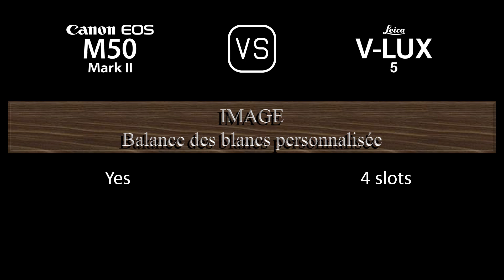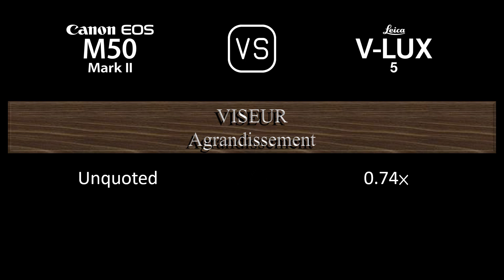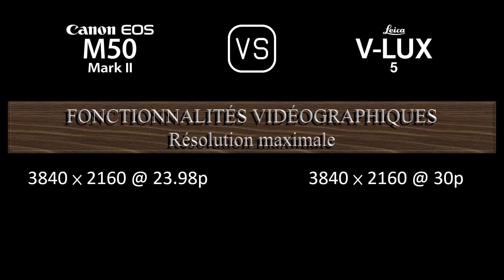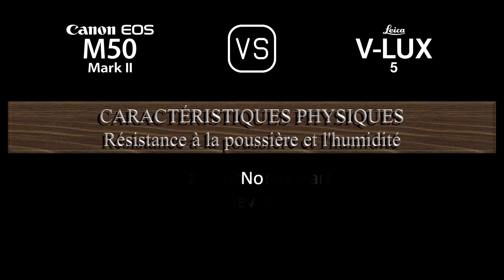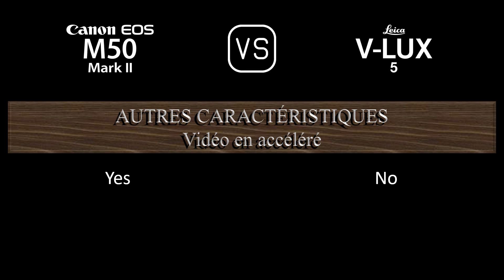Canon EOS M50 Mark II vs. Leica V-Lux 5: Une Comparaison de Caractéristiques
Cette vidéo fournit un aperçu des fonctionnalités du Canon EOS M50 Mark II et du Leica V-Lux 5 dans une comparaison de caractéristiques (comparison of specifications).

00:24 LANCEMENT
00:32 BOÎTIER
00:41 CAPTEUR D'IMAGE
01:05 IMAGE
01:21 OPTIQUE ET MISE AU POINT
02:10 ÉCRAN
02:30 VISEUR
02:46 FONCTIONNALITÉS PHOTOGRAPHIQUES
03:47 FONCTIONNALITÉS VIDÉOGRAPHIQUES
04:04 STOCKAGE
04:08 CONNECTIVITÉ
04:36 CARACTÉRISTIQUES PHYSIQUES
04:56 AUTRES CARACTÉRISTIQUES